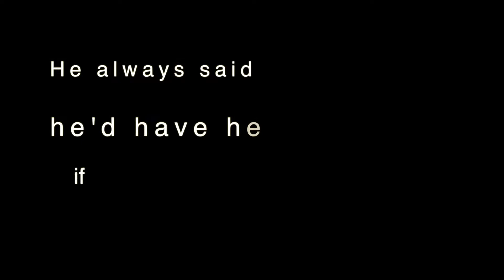Murder in the Lucky Holiday Hotel BBC Radio 4 trail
Podcast trail